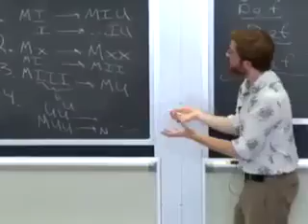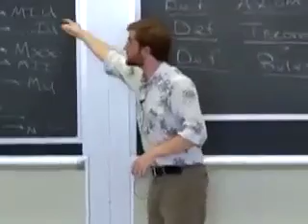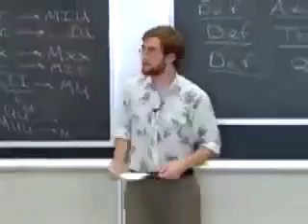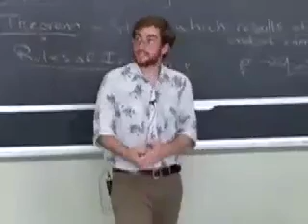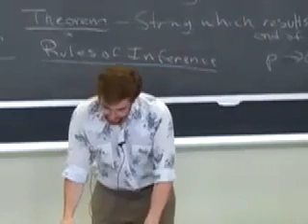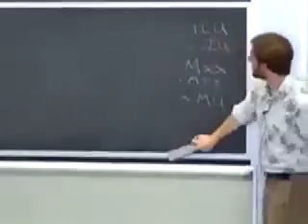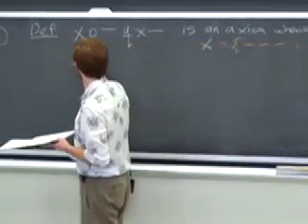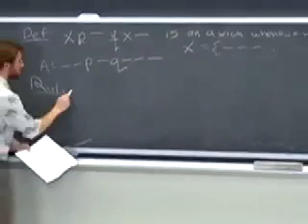Gödel, Escher, Bach - Lecture 1: Part 5 of 7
During the summer of 2007, Gödel, Escher, Bach was recorded for OpenCourseWare.